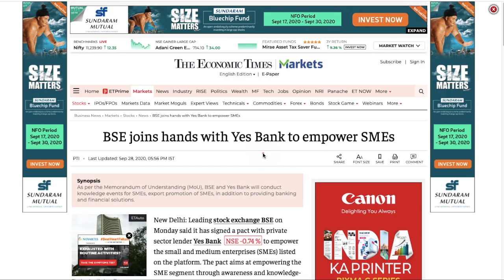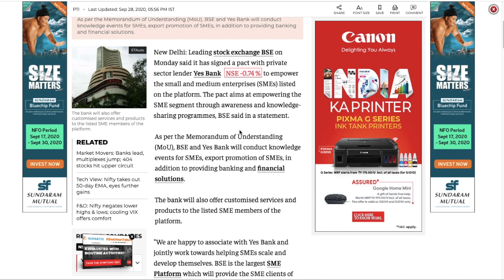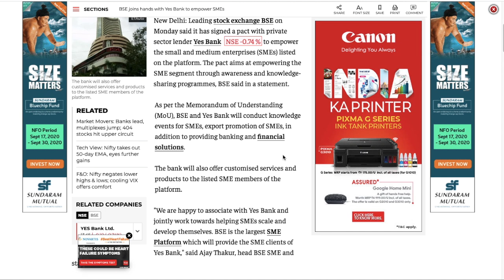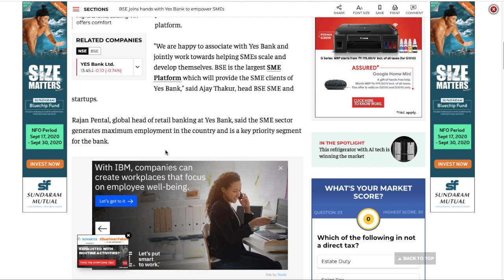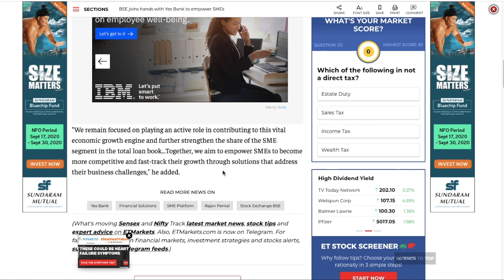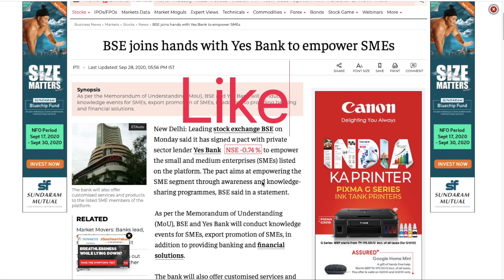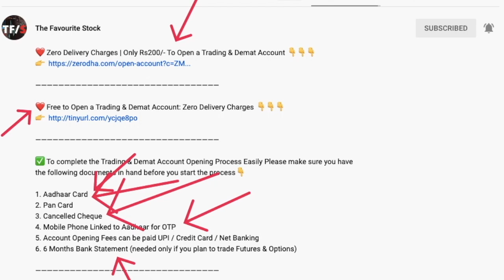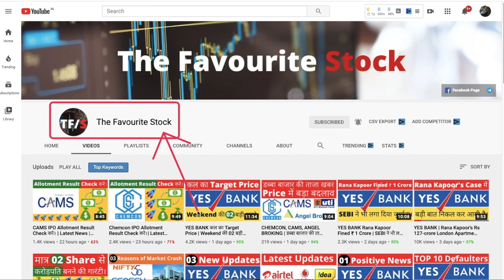YES BANK Latest Update | इसे देखना तो बनता है।| Latest News | Stock Market for Beginners